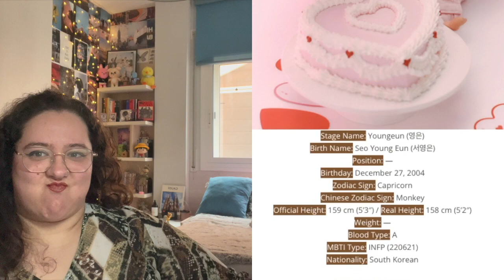I love them 🥺 | Kep1er 'Giddy' | Back to the City Live | REACTION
Hihi! I've been listening to this girls since they debuted but I've never actually taken the time to get to know them so I want to change that! I love all their Korean and japanese title tracks so much!

Hopefully I can watch some of their old content on the channel.
Due to the video of Back to the city being of M2 I had to lower the opacity... It sucks but if I don't they'll take my video down.

Love this girls!

Timestamp:
0:00 - Intro
3:29 - Giddy Performance Video
8:00 - Back to the city Live
12:15 - Kprofiles
14:07 - Outro